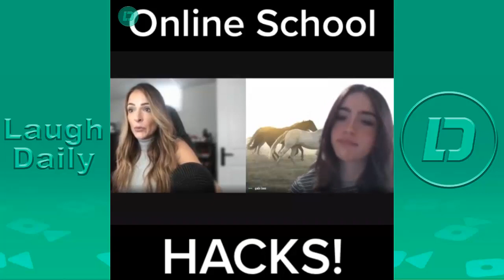Eh Bee Family New TikTok Videos | Funny Eh Bee Family Videos 2021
Funny Eh Bee Family  TikTok Videos 2021